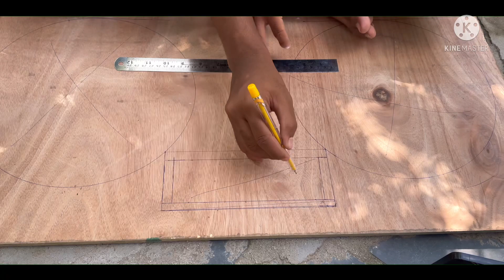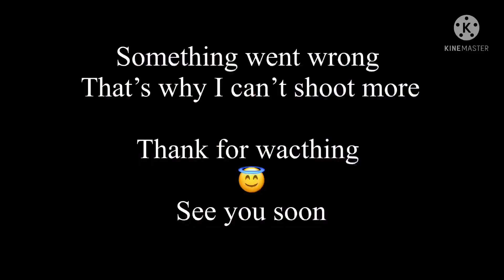Making a Sound Box (daily vlogging 1st day)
Hey guys 😇

Daily vlogging 1st day

Gadgets i use in video

Shoot with : Iphone 12

Tripod 1

Tripod 2

Gorilla pod